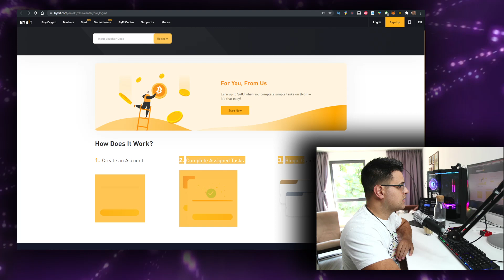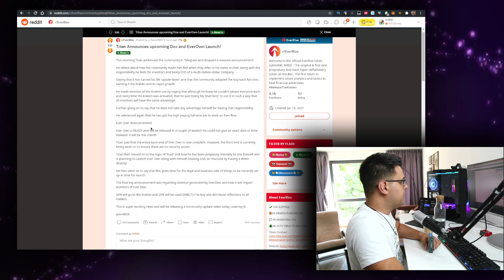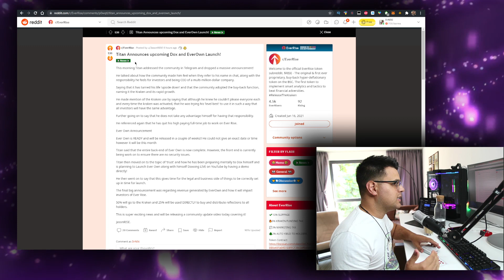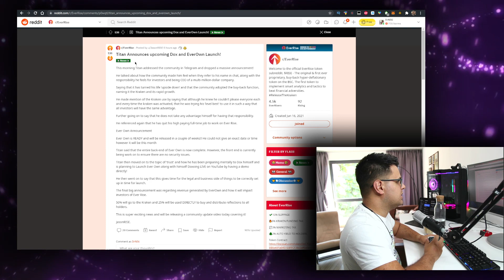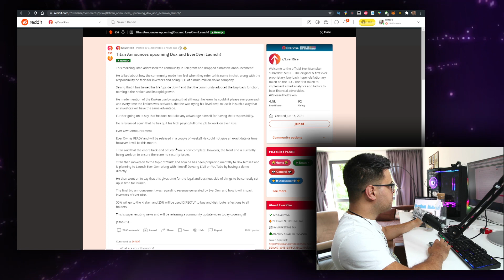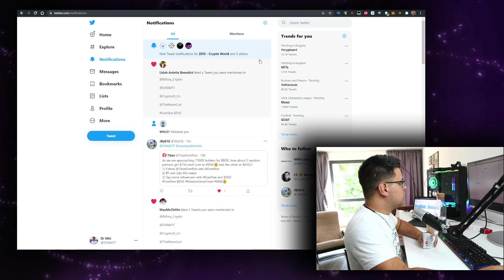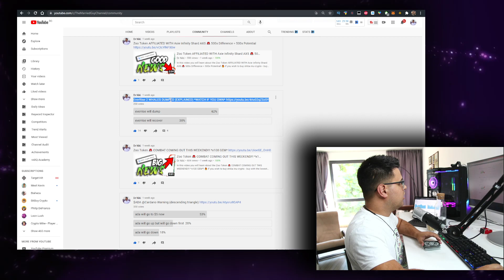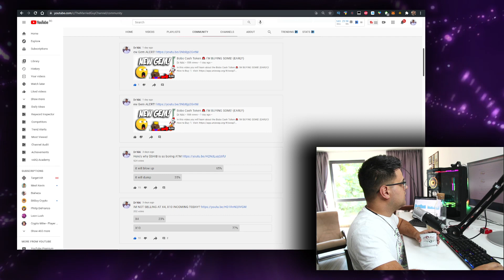EverRise Token RISE 🚨 EVEROWN IS READY! *PROOF*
In this video you will learn about the EverRise Token RISE 🚨 EVEROWN IS READY! *PROOF*!